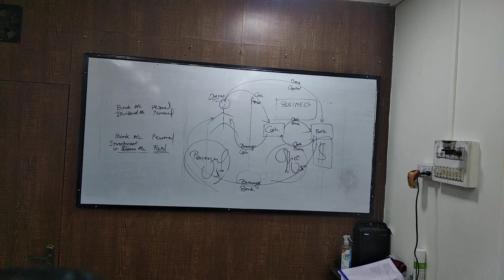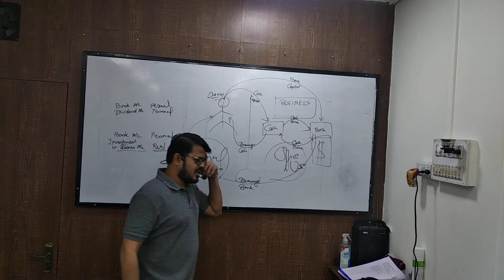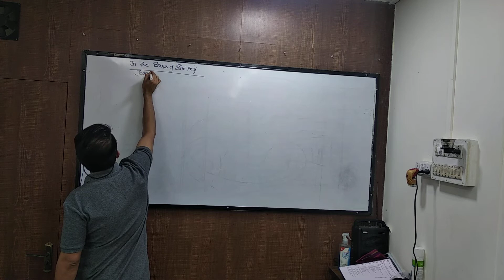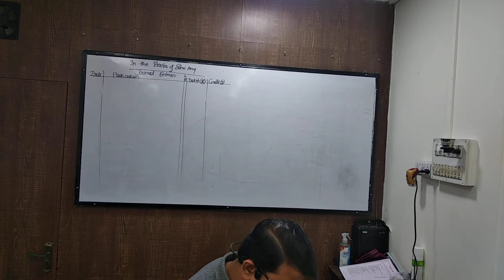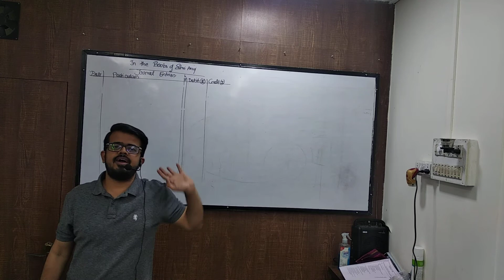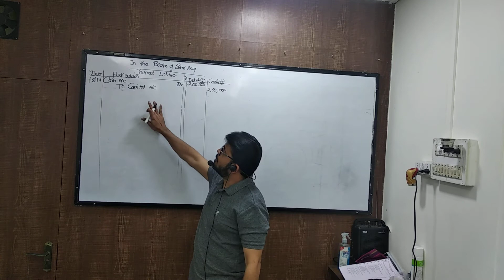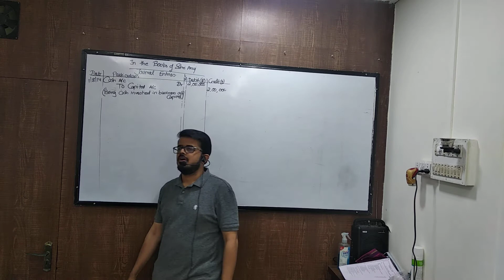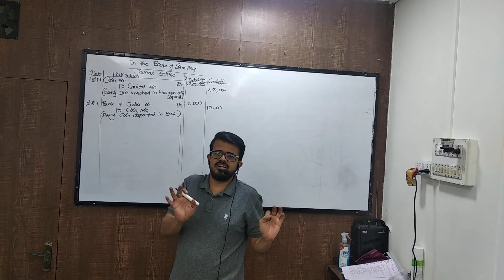jul 26 fyjc journal part 3